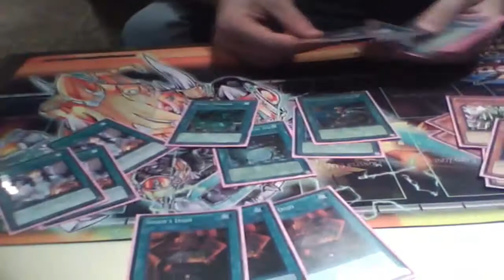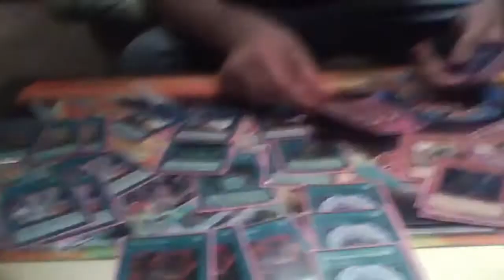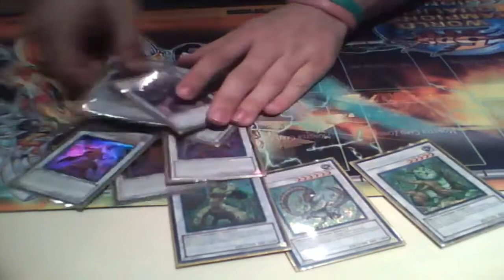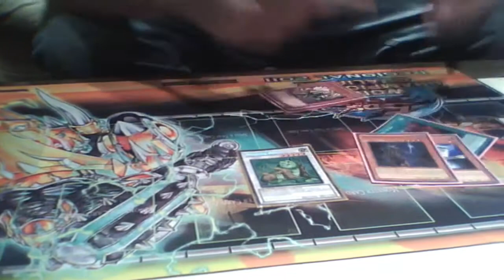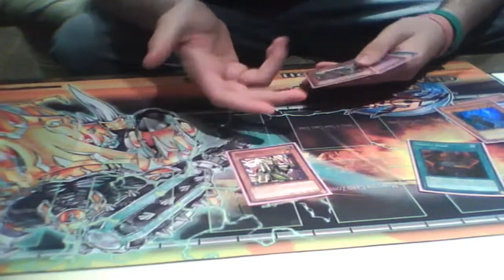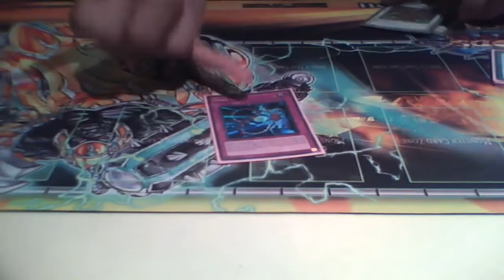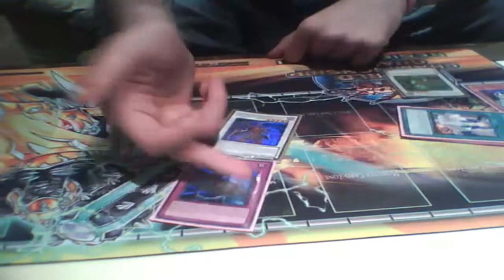Six Samurai Richmond Deck Profile Top 8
This is the deck that got 2nd place at Richmond Regionals! My friend Daniel Duong destroyed all competition with it! Feel free to try this at home ;)

Sorry about the quality (both audio and video) of this one, it was recorded with an iPod. Just crank up those speakers ;)